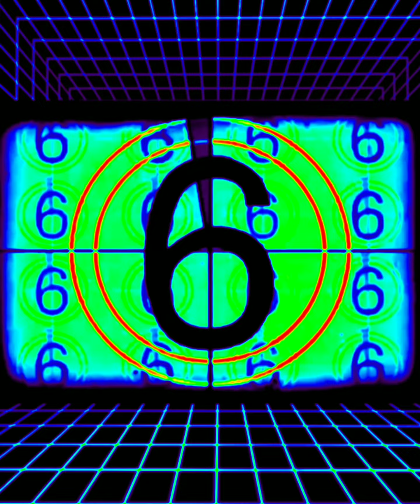Art Therapy: Eight Balls (1440p)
"Art Therapy: Eight Balls"
  Usually the 8-Ball hogs all the attention. It's understandable, and not without logic. Still, there are the issues of sustainability and equity. For sustainability, upcycling (re: Chuck Heston's warning at the end of Soylent Green). For equity, perfect similitude. There is no 1-Ball. There is no 8-Ball. There is no 2, 3, 4, 5, 6, or 7-Ball either. Only eight identical crystal spheres locked into a lattice reminiscent of the structure of a salt crystal. Eight Balls are placed between infinite planes of kaleidoscopic minimalism (almost an exercise in uniformly reflected active brutalism, if we apply architectural style reference to a manipulated linear dialectic), and many parameters are scripted in their flux. The stage, as such, is set.
  We cue the music and watch what happens. Few people get to witness what really goes on behind Eight Balls. To take this line of thinking further, potentially humorous as it may be, is at present ill-advised... because the censorbots just can't hang. They're utterly insufferable. If you know, you know.
  We are pert near up to speed, give or take a smidgen or a skoatch. Pretty sure a skoatch is more than a smidgen, at least on most days and nights when the moon is not made of green cheese (which usually only happens on odd Tuesdays and Sundays in the Middle of the Week). I'm sure there are more exceptions of which I am unaware, but I digress. We are now most assuredly up to speed.
  Therapy ahoy!